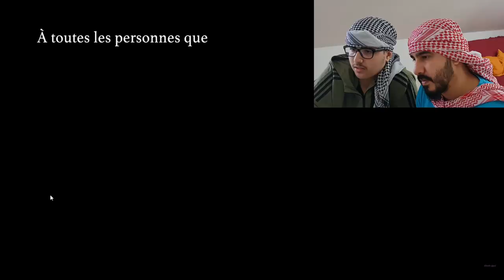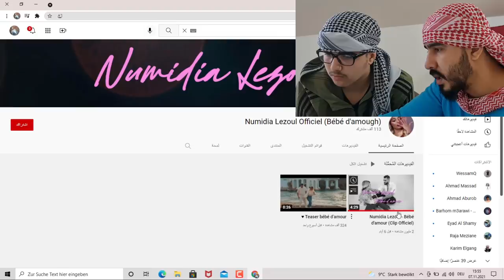Numidia Lezoul - Bébé d'amour (ردة فعل سورين) صوتها بيجنن كتير دافي نهاية صدمتنا!!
Numidia Lezoul - Bébé d'amour (Clip Officiel)
رابط حسابي على الانستغرام:
اسمي على السناب شات Yazanalali9
 اسمي على الانستغرام yazan_al.ali